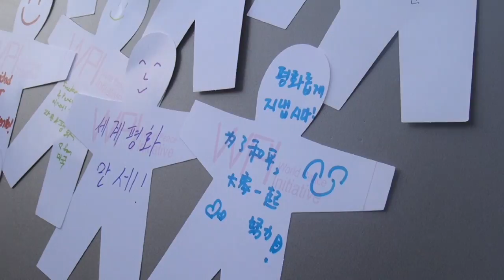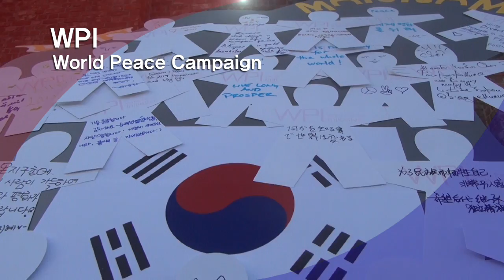[MANNAM] Review 2012